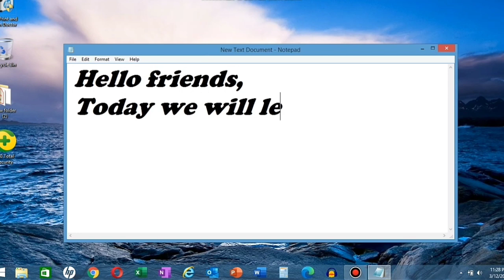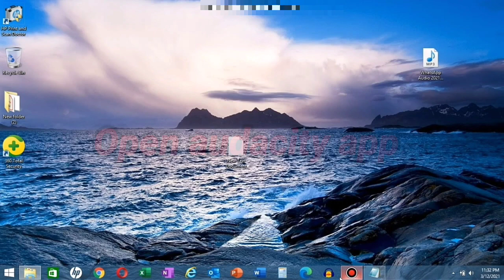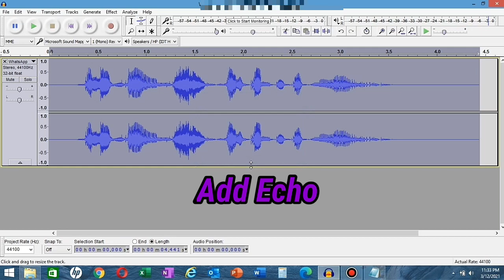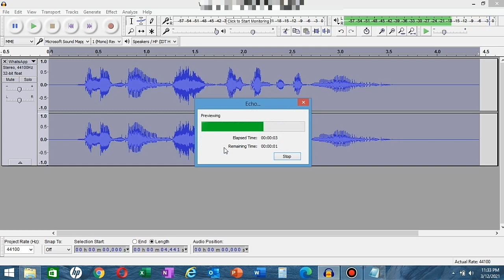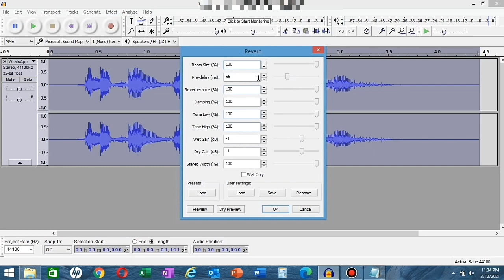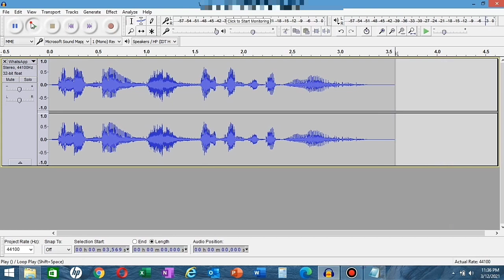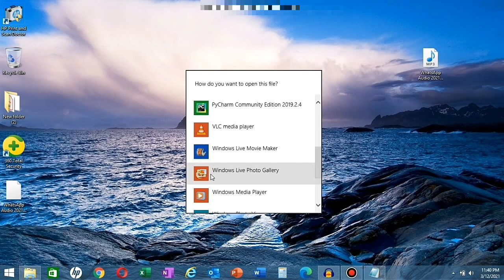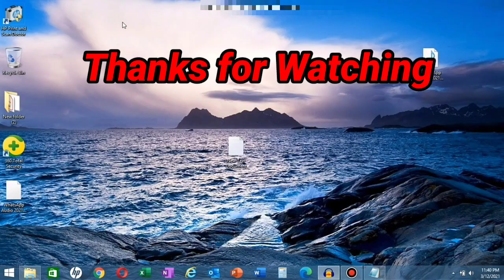How to add special effects to any music using audacity | Use of audacity app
How to add special effects to any music

Hi,
I am Raj,  Welcome to Techno-R. I am bringing various technical tips and items, new  Gadgets unboxing and many more.

You can watch in this video How to add special effects to any music using audacity app.

Which Mobil I use

Laptop I use:

Microphone I use:

Regards,
Raj

You can also watch how to, special effects, music video effects premiere pro, how to get free robux 2021, premiere pro tutorial 2021,music editing, audacity app, Use of audacity app.